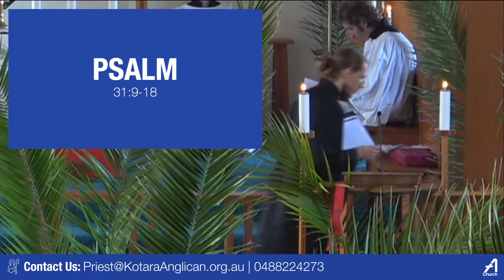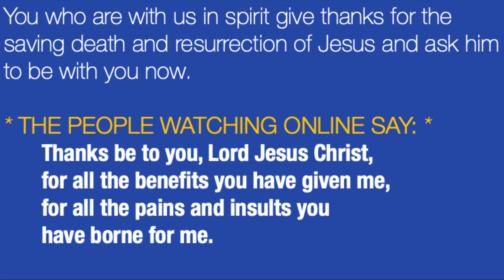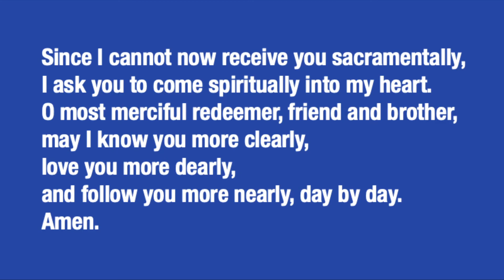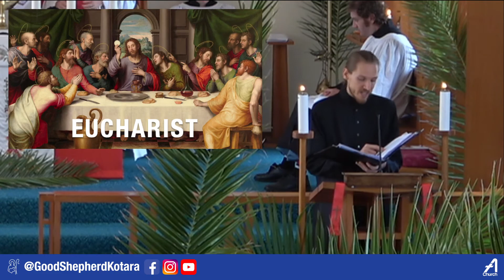Sunday Eucharist | Palm Sunday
Sunday Eucharist on Sunday the 10th April 2022, for the Church of the Good Shepherd, Kotara, NSW, Australia.

Order of service is from "An Australian Prayer Book"

Readings are from the New Revised Standard Version Bible

CCLI:
Copyright Agent Limited License W140